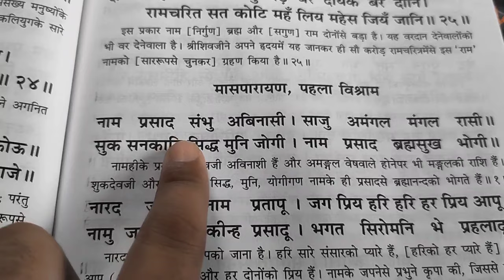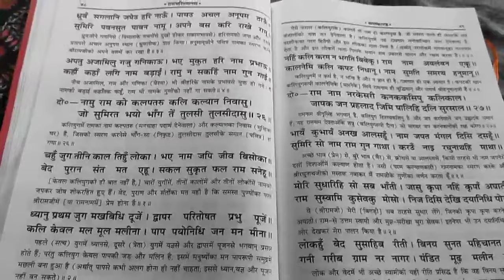रामचरितमानस तर्ज। भारत चले चित्रकूट हो राम राम को मनाने। एक बार जरूर सुने।